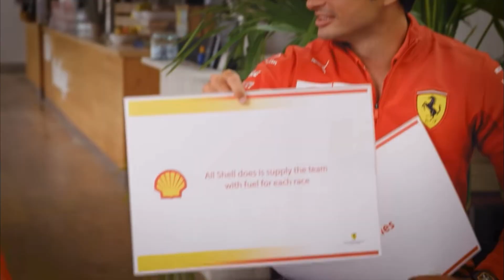Charles Leclerc & Carlos Sainz | Communication Skills Reaction & Analysis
I'm a communication skills coach -- I help people with their conversations, interviews and presentations.